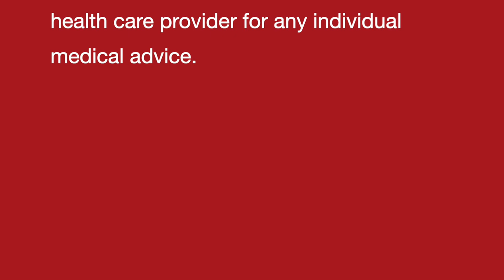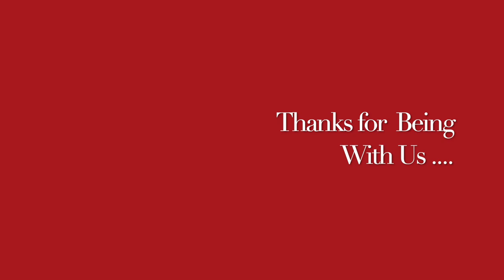PREMATURE HAIRFALL / ALOPECIA II A Discussion on Doordarshan II Homeopathic remedies with Symptoms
Always Yours .

PREMATURE HAIRFALL / ALOPECIA